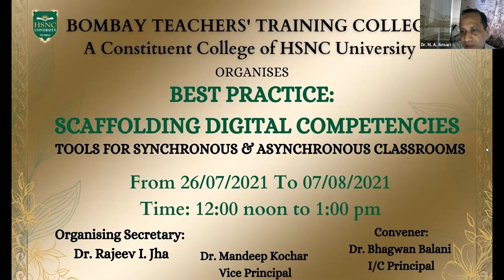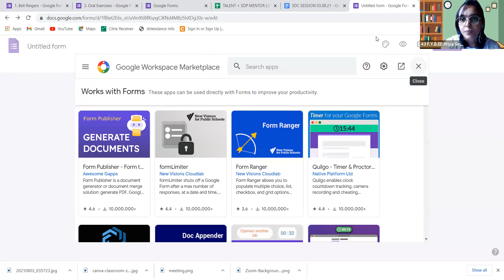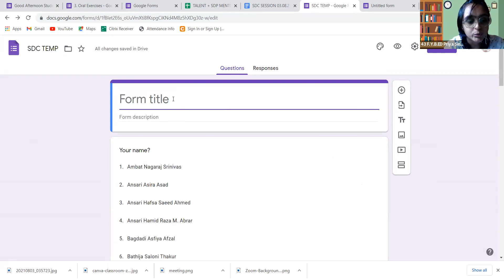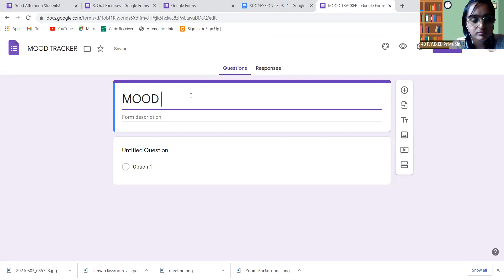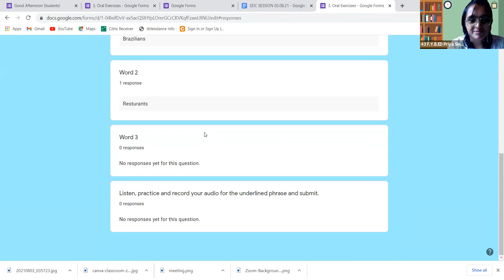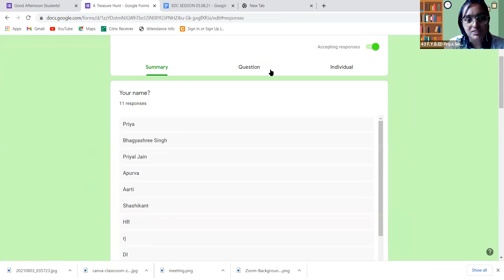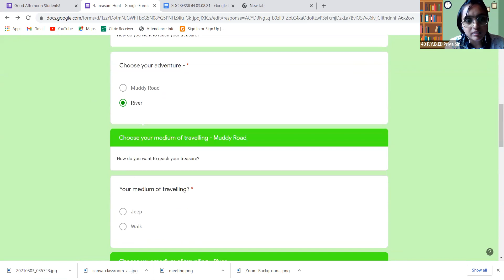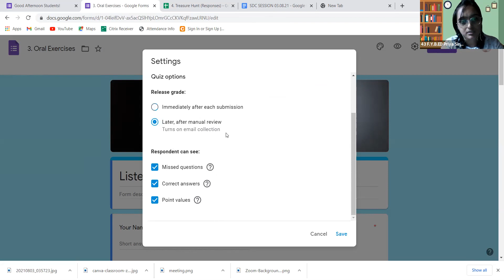SDC cycle 1 - 03 Aug 21 - Priya Singh - Google Forms